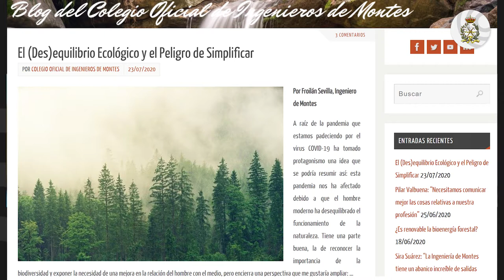Entrevista al ingeniero de Montes Froilan Sevilla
“Somos arquitectos del paisaje forestal y no lo podemos descuidar”. Lo dice Froilán Sevilla (Ponferrada, 1966), doctor ingeniero de montes y jefe de sección territorial de Merindades en la Junta de Castilla y León. En junio de 2019 recibió la medalla al mérito civil de manos del Rey, distinción que mereció “por el notable desempeño en el ejercicio de su trabajo, por el entusiasmo en la labor que realiza y por haber plasmado sus conocimientos en un libro de referencia: Una teoría ecológica para los montes ibéricos”.